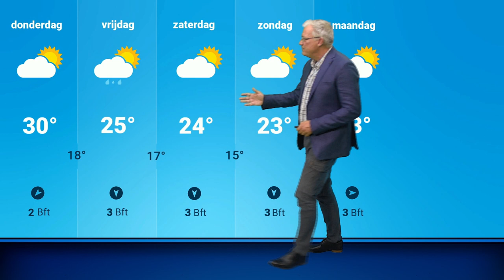Weerbericht: tropische waarden in het land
Voorlopig is het volop zomers. Het is zonnig en warm.